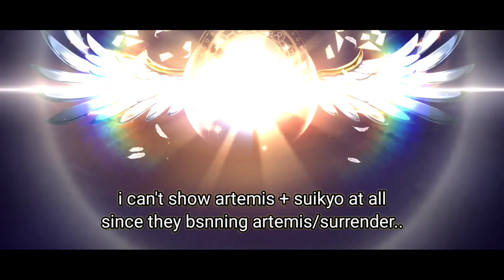Saint Seiya: Awakening (KOTZ) - Crateris Suikyo in Current PvP Meta! Massive AOE Damage!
I'm just showing suikyo in current PvP Meta~

My Discord Server:
Facebook: Arewzo friend before message)